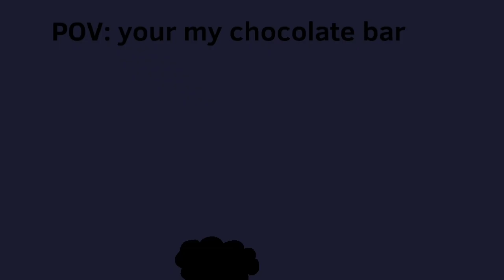My chocolate craze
Choclaaaaaaaaaaaaaaaaaaaaaaaaaaaaaaaaaaaaaate